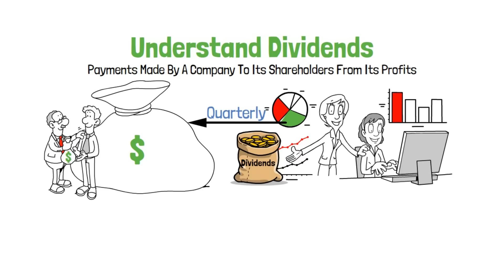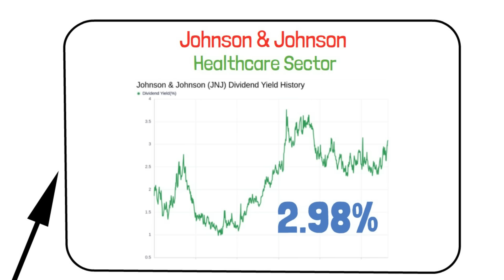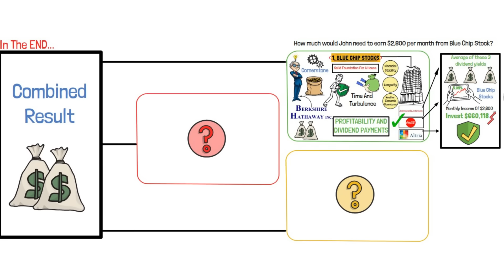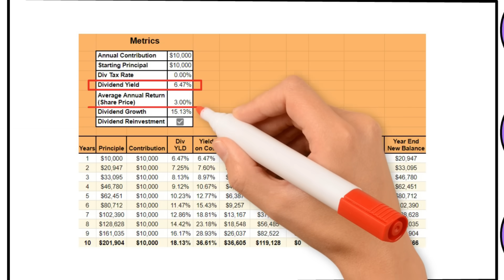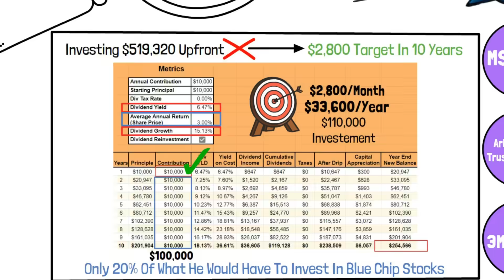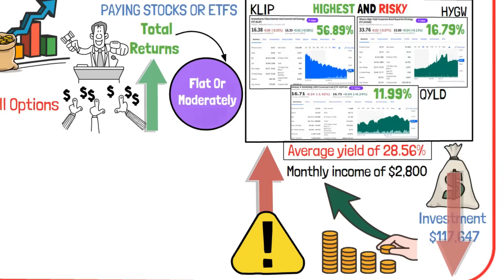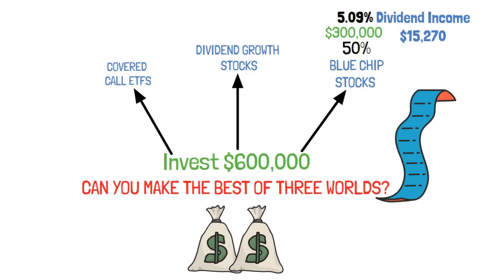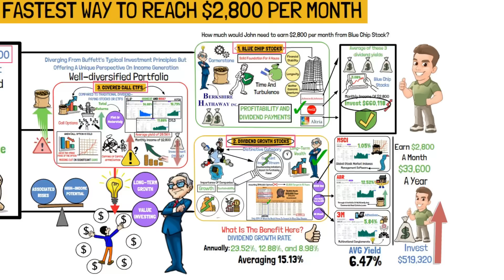Warren Buffett: The FASTEST Way To Living Off Dividends! ($2,800/month)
Warren Buffett The FASTEST Way To Living Off Dividends! ($2,800month)

Warren Buffett once said,
"Do not save what is left after spending, but spend what is left after saving."

These words hold a key to financial independence, particularly when it comes to dividends. In this video, we'll show you and John a strategy that aligns perfectly with Buffett's philosophy – living off dividends. We will show you 3 ways to get there. One focused on capital appreciation that also pays dividends. One focused on long-term growing dividends and one slightly risky but quick approach. In the end, we will show how you can get the best of all, and almost double your monthly earnings in a combined portfolio of all.